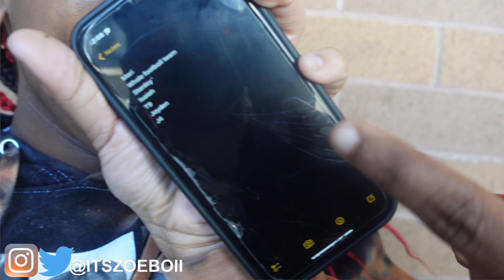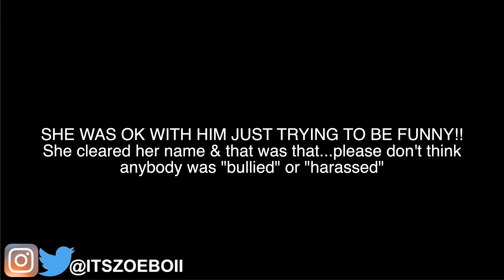WHO’S THE BIGGEST “HOE” AT OUR HIGHSCHOOL😱😳!? PART 2 DPK💨